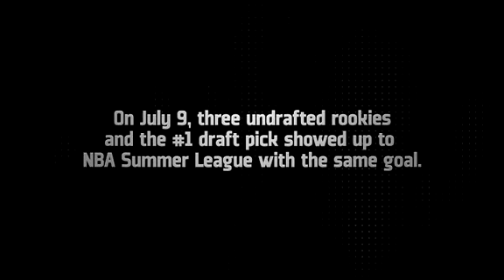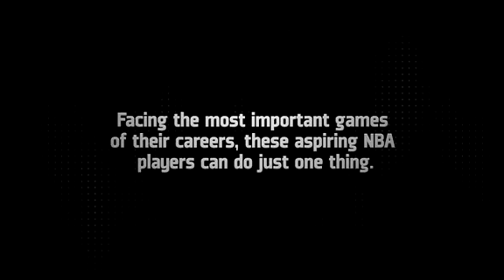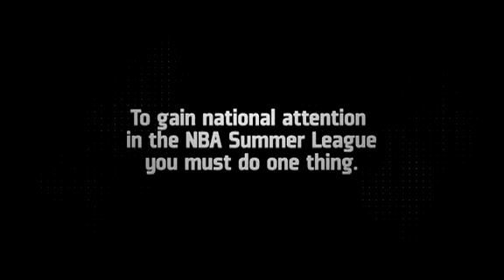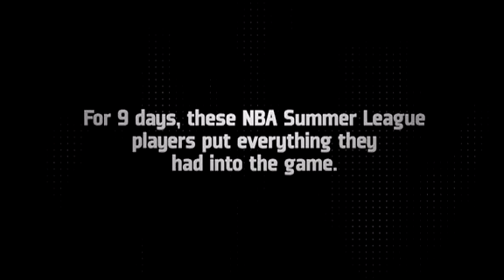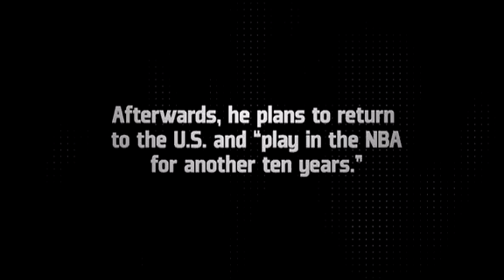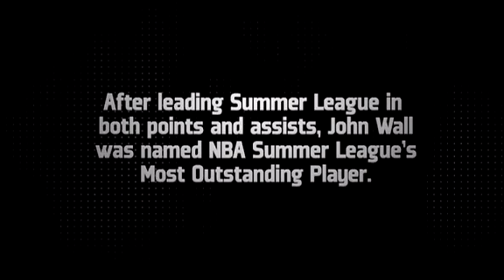Jeremy Lin--Everything to Prove (2010 Summer League)